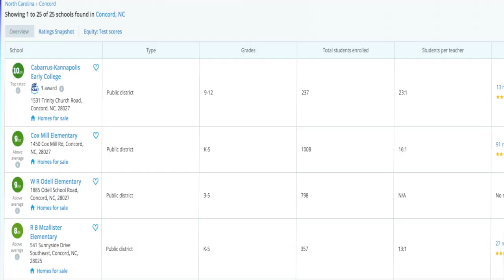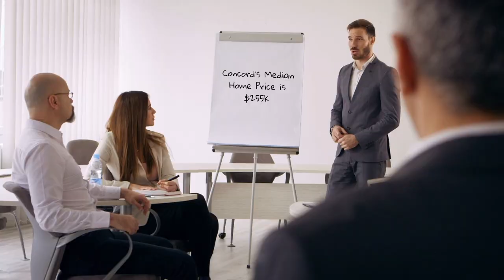Concord NC - The Best City in The Country? | Moving to the Charlotte area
Concord NC - Best City in the Nation? Moving to the Charlotte NC area

Concord is once again one of the nation's top places to live, according to Money magazine.

Timecodes:
0:00 Intro
0:38 - Concord NC Schools
1:03 - Transportation in Concord and Surrounding
1:34 - Housing Costs in Concord NC
2:39 - Attractions Concord NC has to offer
3:20 - Downtown Concord NC
4:15 - Cabarrus Brewing Co
4:34 - Employment in Concord NC
4:50 - Relocating to Concord?

"The publication ranked the Charlotte suburb at No. 24 on its new list of the 50 best places to live in America. Concord landed at No. 79 last year and at No. 38 in 2017. It didn't make the ranking in 2018, but Rock Hill did, with the South Carolina city coming in at No. 49 that year.

Concord is located about 25 miles northeast of Charlotte. The magazine, in Concord's profile, noted that in addition to it being home to Charlotte Motor Speedway, the city also features a historic downtown and has seen employment grow 33% since 2010.

"Though the job market was dinged by the pandemic, it has been recovering relatively quickly. With a median home price of $226,000, Concord is more affordable than popular North Carolina destination Raleigh ($297,000), but with demand outpacing supply buyers need to act fast," it read.

The growing suburb has contributed to the population boom occurring in the greater Charlotte region. The local metro area counted an estimated 2.64 million residents in 2019, up 17.9% from 2010."